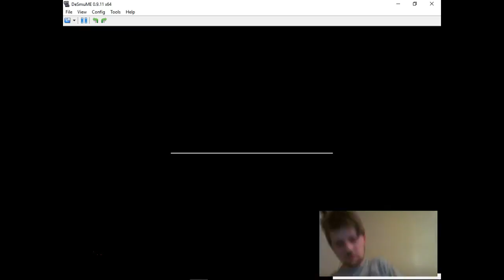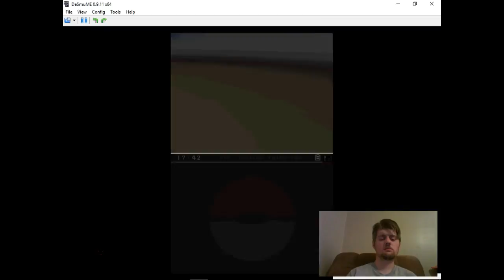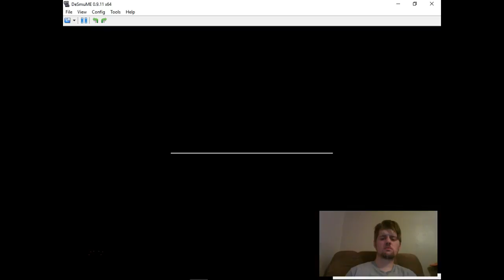Pokemon Black LP Episode 28- Dragon Spiral Tower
Hello and welcome back to Pokemon Black version.  In todays episode we obtain strength from Nimbasa City and navigate the Dragon Spiral Tower and battle Team Plasma.